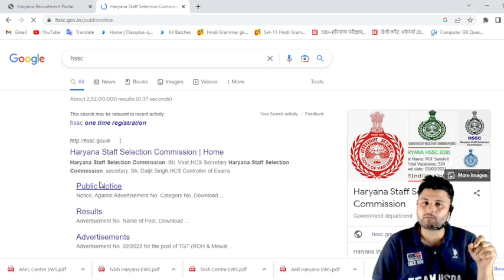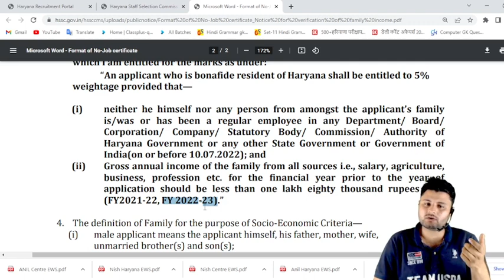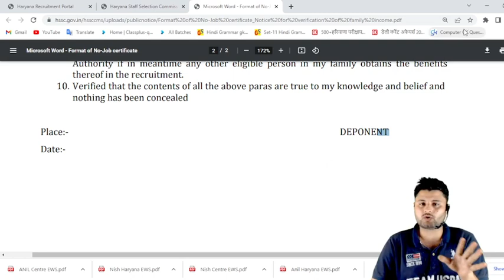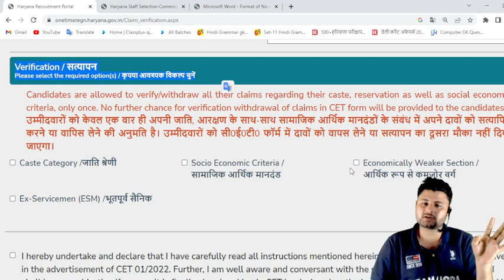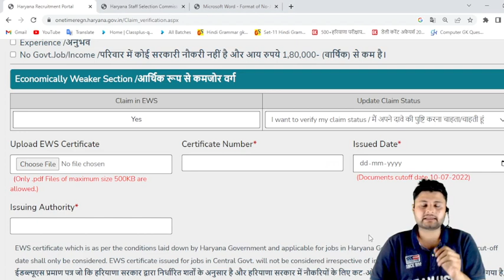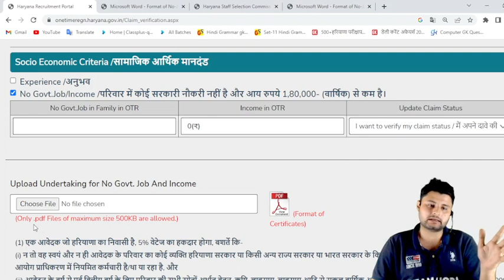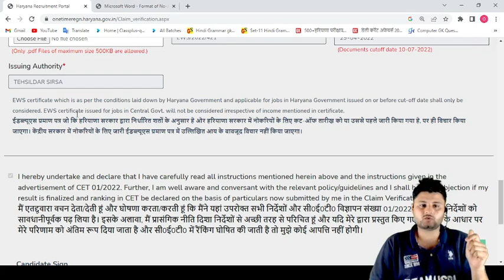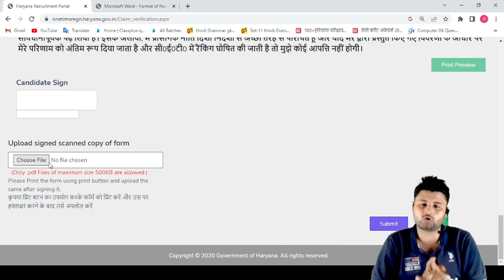breaking news | CET Correction Link Process | ये गलती मत करना | Step by step Complete Process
CET Correction Link Process | ये गलती मत करना | Step by step Complete Process
How to Fill CET Correction link Complete Process Step by step |

How to Claim socio economic marks | How to withdraw socio economic marks